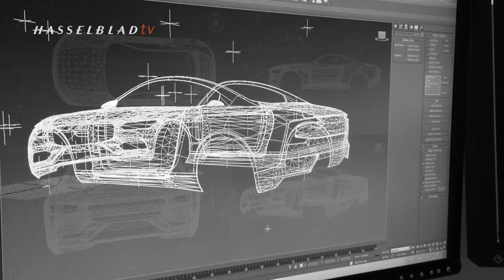Stefan Isaksson - BTS Photo shoot, Volvo Concept Coupé